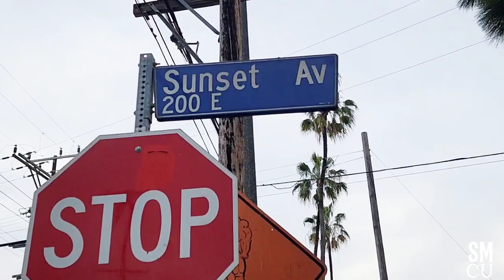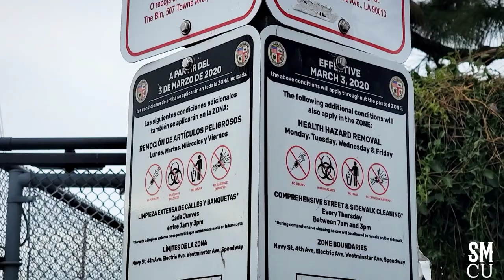Homeless Encampment Completely Cleaned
All the homeless encampments have been completely cleaned-up on Hampton Drive, Wednesday, January 11, 2023.

Mayor Karen Bass and Councilwoman Traci Park announced last week that the Mayor’s new Inside Safe initiative is underway in Venice. Outreach has begun to people living in encampments surrounding the A Bridge Home site at the intersection of Sunset Avenue and Pacific Avenue, and people have already accepted housing. Inside Safe is a new, citywide, proactive housing-led strategy to bring people inside from tents and encampments for good, and to prevent encampments from returning.

“I’m proud to be locking arms with Councilwoman Park to change the way we approach homelessness in Los Angeles to bring people inside in a strategic and lasting way,” said Mayor Bass. “Councilwoman Park and I spent yesterday morning conducting outreach with encampment residents and meeting with service providers and local residents about how Inside Safe replaces quick fixes with real solutions. It’s important that the policy solutions developed are informed by the people most directly affected. Through Inside Safe, we will save lives and restore our neighborhoods.”

"During my campaign, I pledged to pursue a comprehensive approach to working with service providers and city leaders to compassionately get encampments like those surrounding the bridge home the support they need," said Councilwoman Park. "This initiative is to show that the Government can be a place to heal. We don't just want to say it; we want to show it. Putting people in rooms without the care they need doesn't work. We need to ensure that they have adequate access to services they need including mental health, trauma, and substance use services for the unhoused."

"This intensive housing intervention will help some of our most vulnerable unhoused neighbors get off the street for good and the support of Mayor Bass, Councilwoman Park and City and County elected leaders is vital to our success," said Dr. Va Lecia Adams Kellum of Saint Joseph Center.

Inside Safe is assessing street homelessness across Los Angeles and proactively engages with people living in tents and encampments based on which locations are most chronic and where people are most in crisis. Inside Safe is housing based – people are offered immediate quality housing and a commitment of services and permanent housing so they can stay inside safe for good. The vast majority of people living on the street say “yes” to real offers of housing and support. Mayor Bass’ Inside Safe Executive Directive calls for the Inside Safe Action Plan to be developed by March 31, 2023.

Inside Safe will support the following five goals:

Reduce the loss of life on our streets

Increase access to mental health and substance abuse treatment for those living in encampments

Eliminate street encampments

Promote long-term housing stability for people experiencing homelessness

Enhance the safety and hygiene of neighborhoods for all residents, businesses, and neighbors

This initiative will support and advance the following citywide outcomes:

Decrease the number and size of encampments across the city

Decrease the time of moving someone from an encampment into housing

Increase interim and permanent housing placements

Increase access to mental health care and substance use treatment for people experiencing homelessness

Mayor Bass is moving Los Angeles forward with an urgent and strategic approach to addressing the homelessness crisis, which also includes her Emergency Declaration on Homelessness, activating the City’s Emergency Operations Center, and issuing an Executive Directive to dramatically accelerate and lower the cost of affordable and temporary housing.

Santa Monica Close Up is a photo blog by Santa Monica based Photojournalist/Press photographer Fabian Lewkowicz.